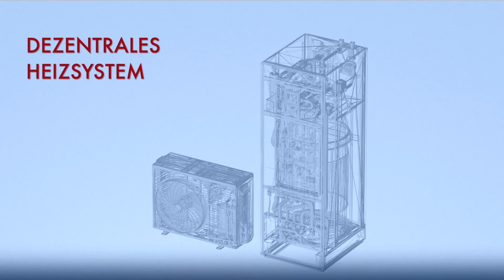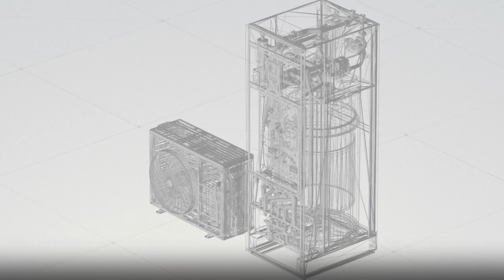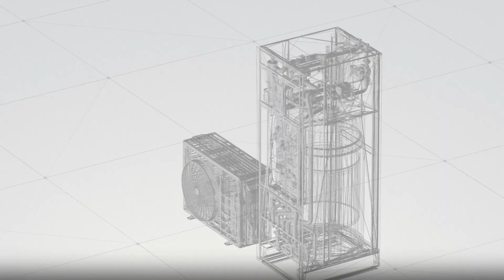DE – Cleveres Heizkonzept für Luft/Wasser-Wärmepumpen im mehrgeschossigen Wohnbau - Kurzversion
HADOC steht für intelligente, bezahlbare Wohnkonzepte außerhalb städtischer Ballungsräume. Das gilt auch für die Heizung und die Warmwasserversorgung. Dieser Anspruch wird mit dem dezentralen Heizsystem von Panasonic Aquarea Luft/Wasser-Wärmepumpen erfüllt.